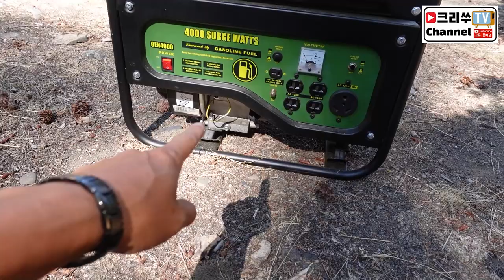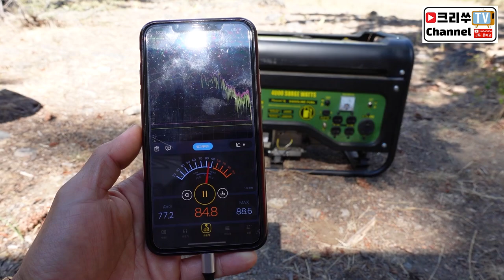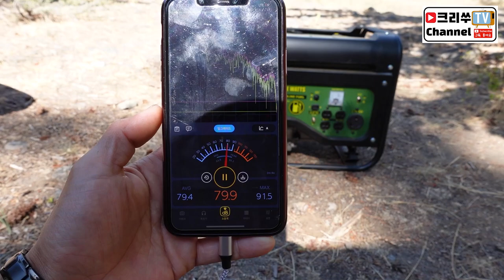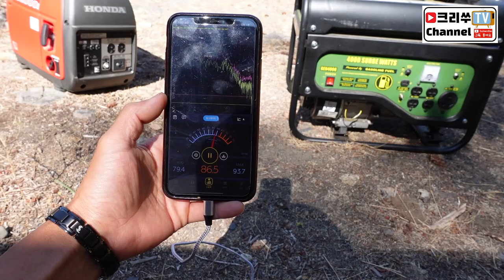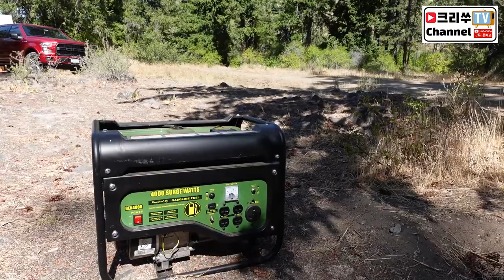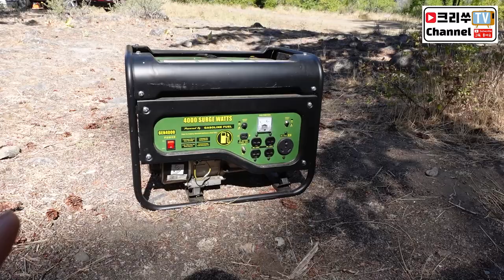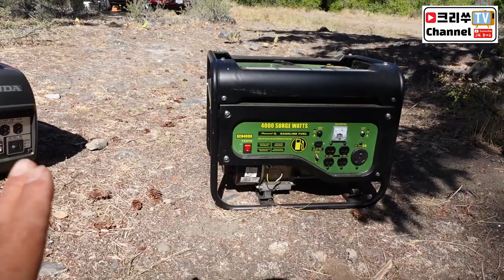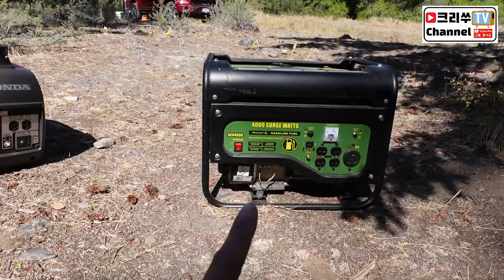혼다&스포츠맨 발전기 비교해보기~비싼게 조용하긴 하네요~ㅋ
캠핑족 2천만시대 좀더 편리하게 캠핑을 하기위해서 발전기 하나는 있어야 겠죠? 가성비 좋은 발전기와 최고사양을 자랑하는 혼다 EU2000i 발전기 소음 테스트 한번 해봤습니다.~

카메라 : Gopro Hero Black7, I Phone XS
편집 : Adobe Premiere Pro CC, Adobe After Effects